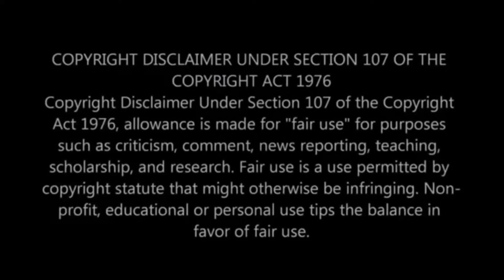The Killing of a Sacred Deer (2017) Ending Explained | BeautyBeastPie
The Killing of a Sacred Deer is a 2017 psychological thriller film directed by Yorgos Lanthimos, from a screenplay by Lanthimos and Efthymis Filippou. It stars Colin Farrell, Nicole Kidman, Barry Keoghan, Raffey Cassidy, Sunny Suljic, Alicia Silverstone, and Bill Camp. The story is based on the ancient Greek tragedy Iphigenia at Aulis by Euripides.